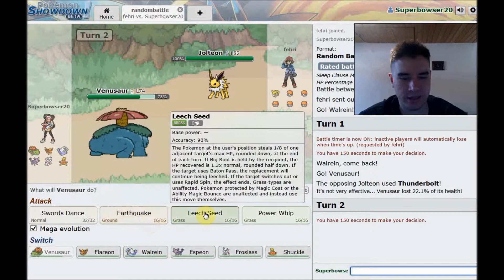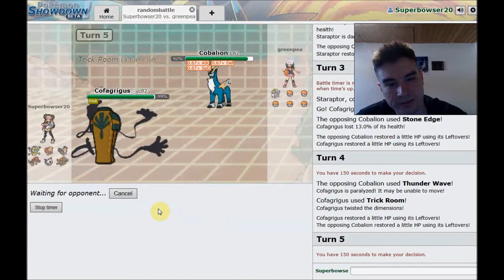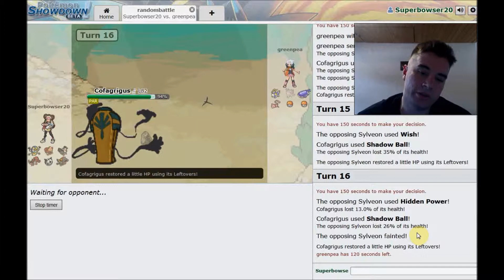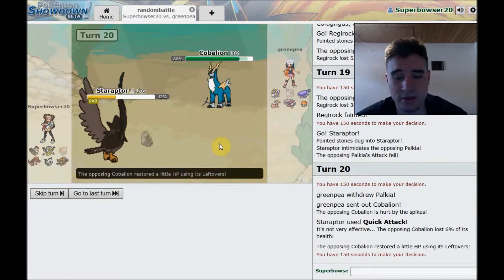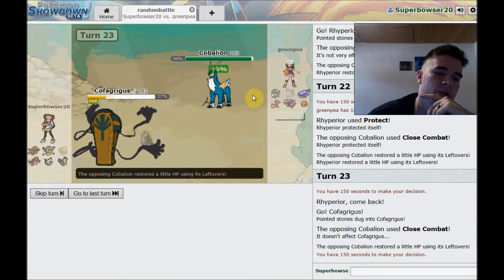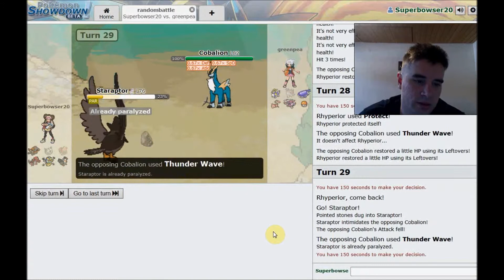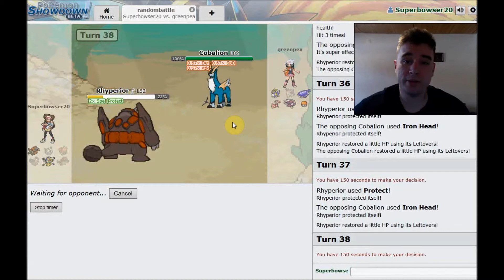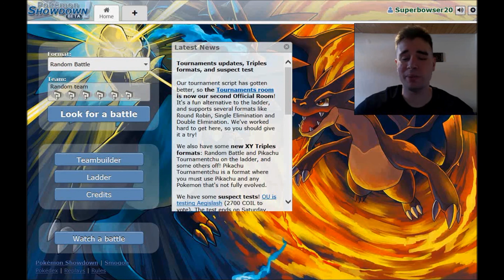Showdown Sunday #6 (Live FaceCam) UBERS-R-US is open for buisness and no one told me!!!!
What's up YouTube?!?!? Superbowser here brining you another episode of Showdown Sunday!!! This will be episode #6 so please leave a like/dislike rating to let us know how you feel about the series. This episode is Super Salty and I will let you guys watch and see why. UBERS are UBERS for a reason!!! Thanks all!